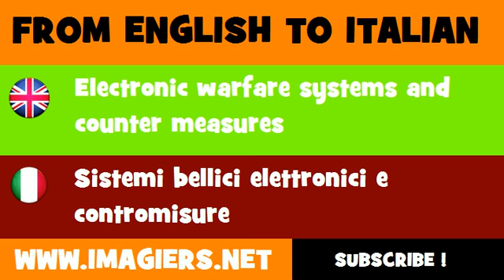How to say Electronic warfare systems and counter measures in Italian